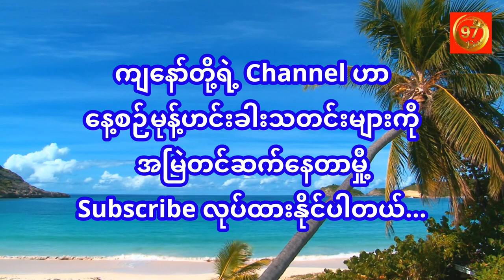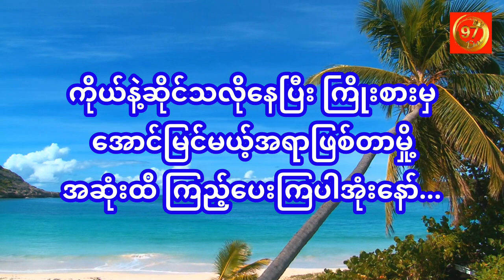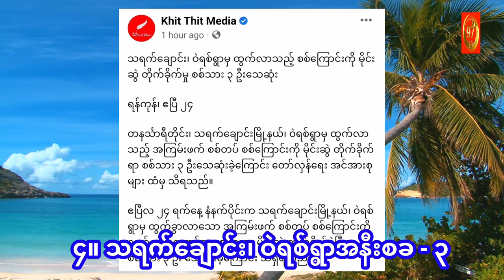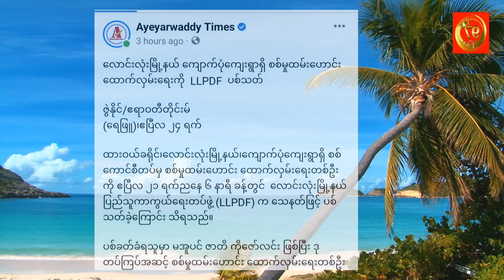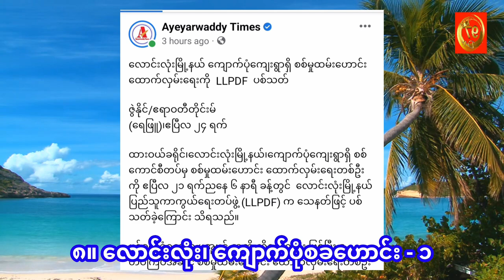ယနေ့ ( ၂၄.၄.၂၀၂၃ ) မုန့် ဟင်း ခါး ပွဲ များ